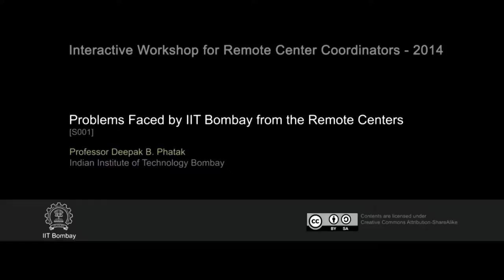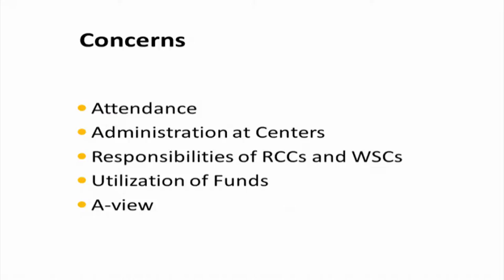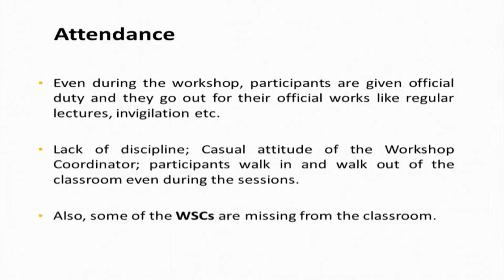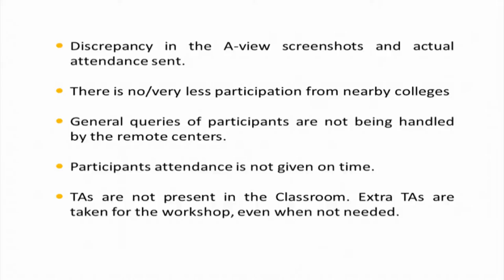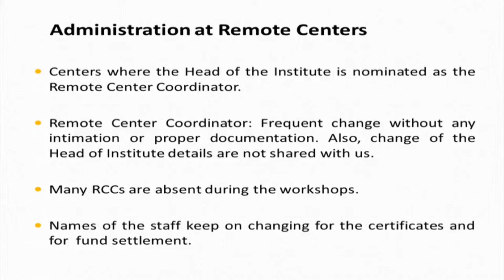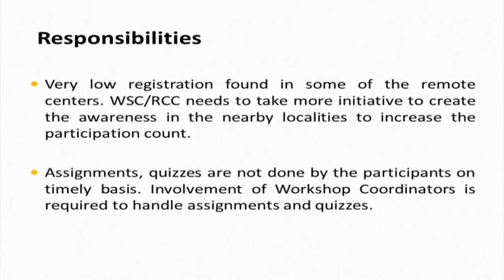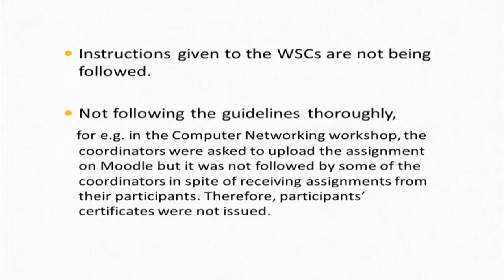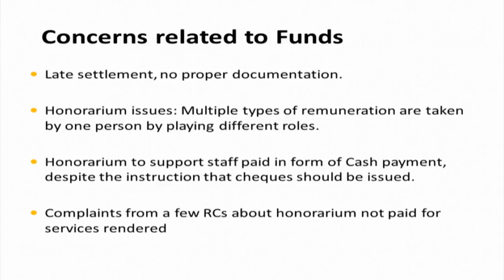S001 Problems Faced by IIT Bombay from the Remote Centers